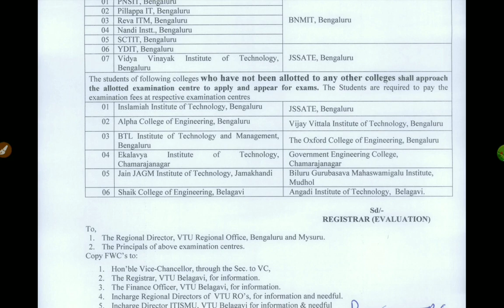VTU UPDATE|JAN 13 2021|students solution3